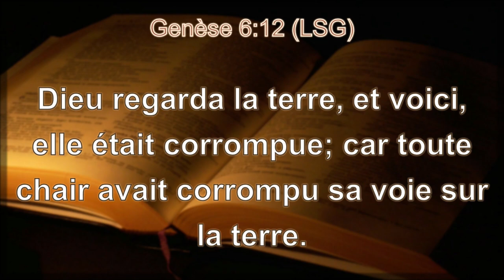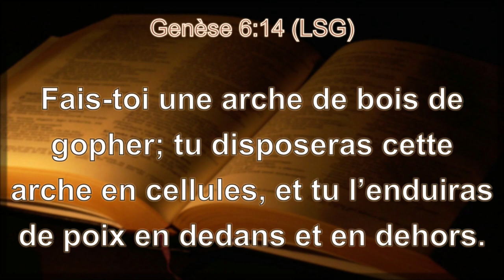SAVONS NOUS LE PRIX D'UNE ÂME || LA VOIX DE DIEU CONTINUE DE RETENTIR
SAVONS NOUS LE PRIX D'UNE ÂME  ||
Présentée par : Mme Pierre LANWUI